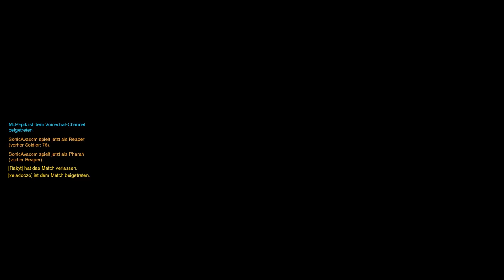Overwatch Beta Gameplay Volskaya Ind. Genji & Reaper (UHD)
Today i Dont know what i shuld write here :D